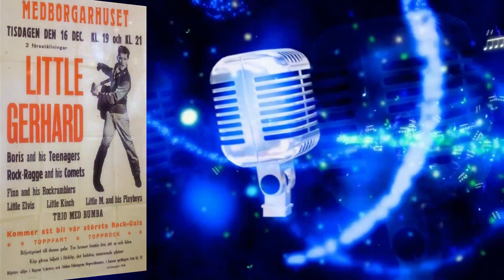Little Gerhard - Jung Und Verliebt (HQ)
Little Gerhard S Electrola D 50er Jung und verliebt

End price:

EUR

29

  End date:

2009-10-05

Start price:

EUR

20

Start date:

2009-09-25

Number of  bids:

4

Auctioned at:

ebay

Country:

Germany

Little Gerhard

  very hard to find

original German sung 50´s

Electrola Kult - 7 inch

Seite 1: Jung und verliebt  (Teenager in love)

Seite 2: Baby Lover

Label:   red Electrola

Erscheinungsland: Made in Germany